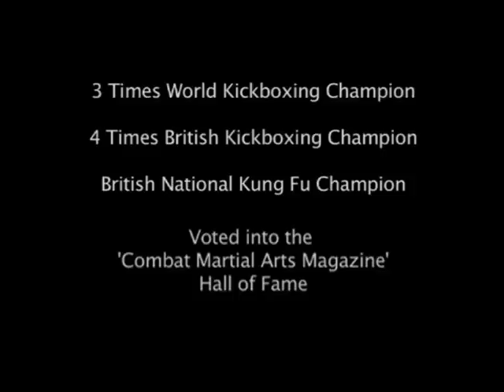Nathan 'Megatron' Lewis Martial arts action showreel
A video show reel I made for world champ kick boxer Nathan Lewis.
Chris Stratton - camera man and editor.